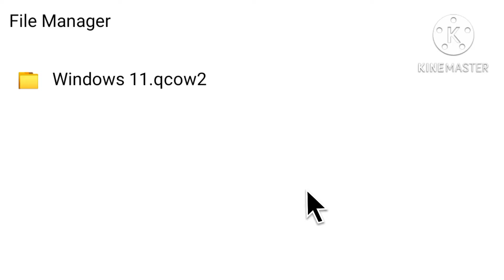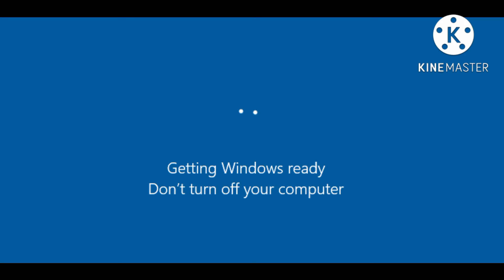Angry german kid tries updating to windows 11 but didnt work | FUNNY🤣